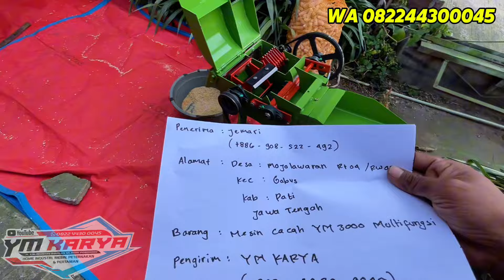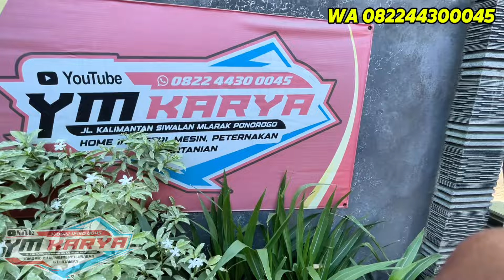Mesin Cacah Rumput Multifungsi 2 in 1. Beda Dari Pada Yang Lain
Harga tanpa mesin penggerak 4 jt
Harga komplit mesin penggerak bensin 7 hp 5,2 jt
Minat langsung wa saja 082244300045